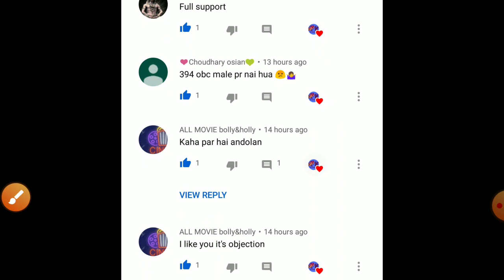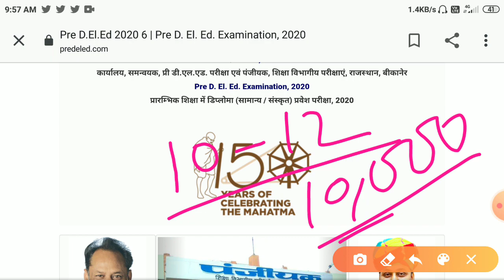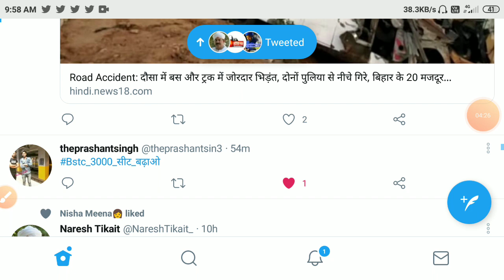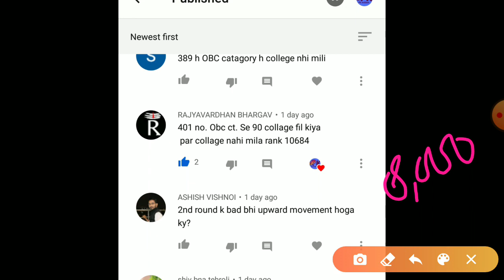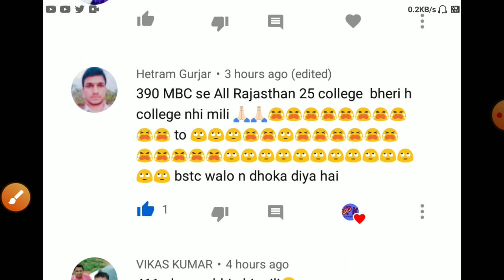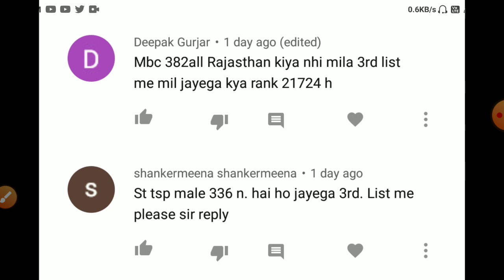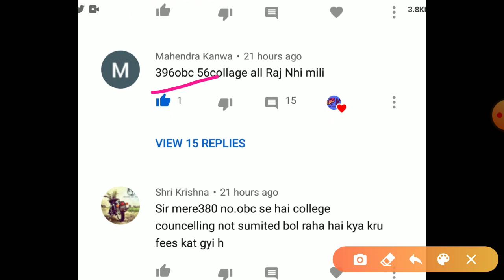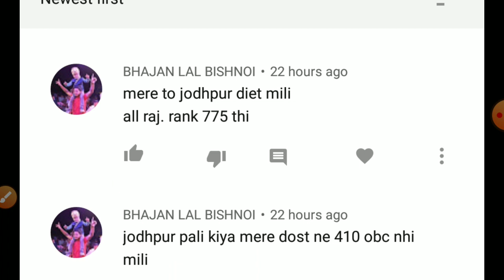Bstc second counseling 2020/Bstc third round list/ bstc 2nd list cut off /bstc third counseling 2020